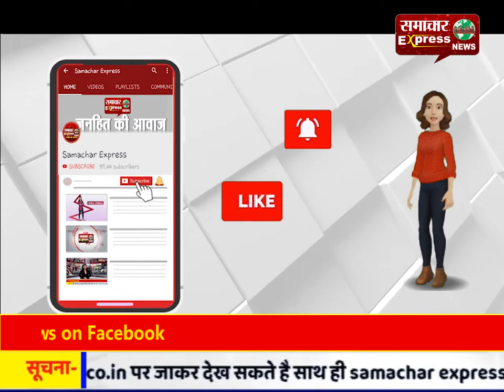सांसद ने लोकसभा में उठाया डोंगरगढ़ से बोरतलाव को जोडऩे वाली सडक़ का मुद्दा